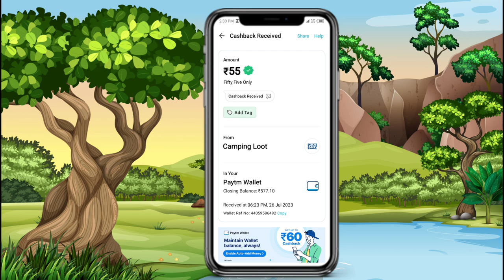Today New Campaign Loot Offer 55₹+55₹+55₹ Instant Paytm Cash || Tasks💰Campaign BUG|| New Paytm app